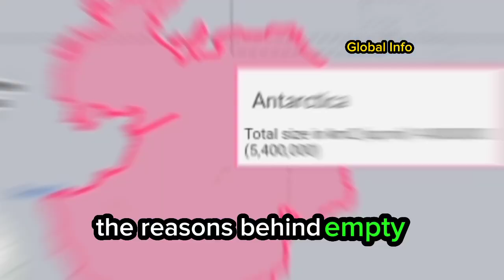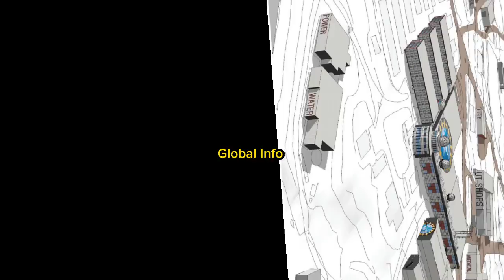Why is This Continent Empty: The Continent with No Human Being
Embark on an awe-inspiring expedition to the untouched expanse of Antarctica, a land of frozen majesty. Join us as we unravel the secrets behind this uninhabited realm, delving into its extreme climate, resilient wildlife, and vital scientific pursuits. Discover why humans have been both captivated and challenged by this icy wonderland. 🌍🔍❄️